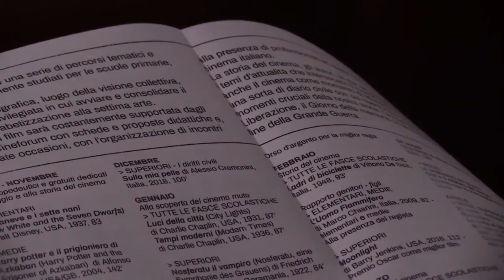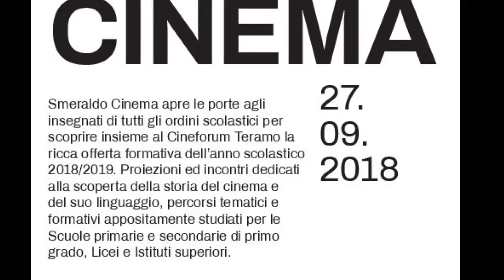La storia si studia al cinema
Studiare la storia e riflettere sull'attualità grazie al cinema. E' il progetto culturale e formativo del Cineforum Teramo dal titolo ABC Cinema che coinvolgerà per l'intero anno scolastico gli studenti teramani di ogni ordine e grado. I ragazzi potranno assistere alla proiezione di film classici, moderni e anche in lingua originale e poi commentarli con i propri docenti